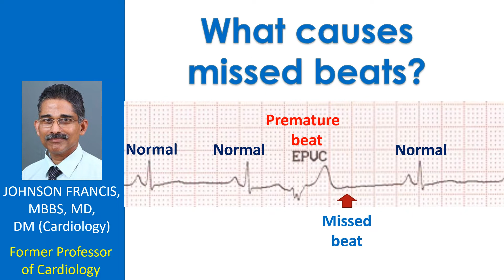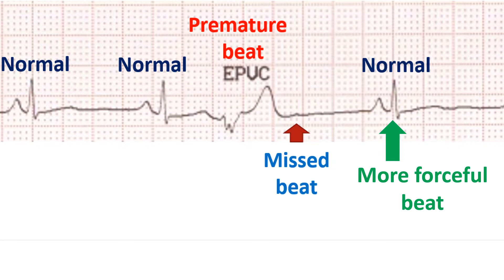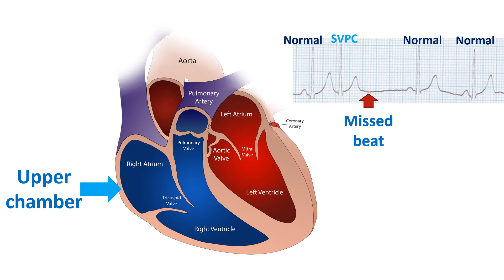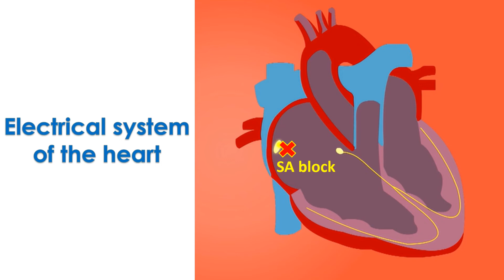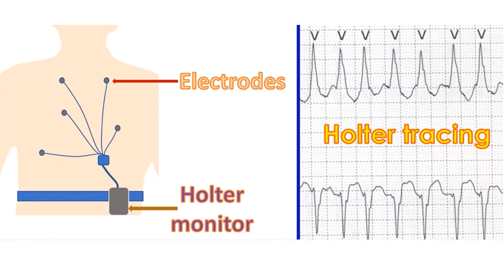What causes missed beats?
There are several persons who come to a doctor saying that they are having missed beats after checking their own pulse. They feel a regular pulse for some time and an occasional pulse is missed. An occasional missed beat can occur in many normal individuals. Some note increased frequency after drinking coffee or other caffeinated drinks.